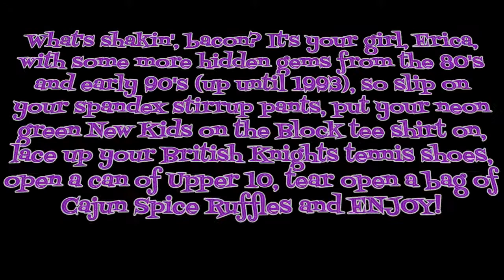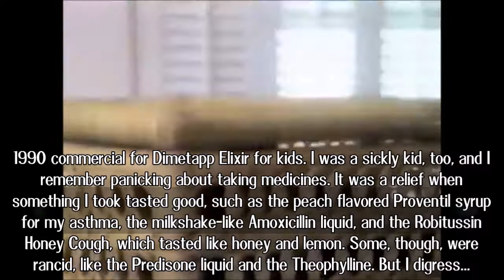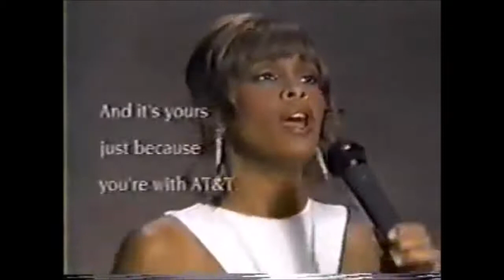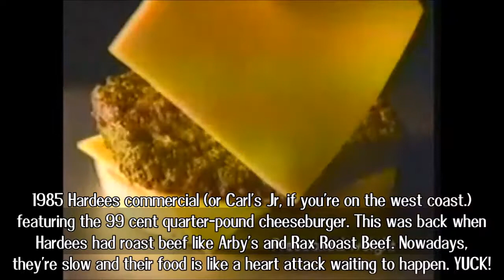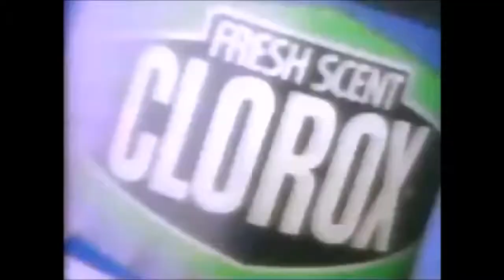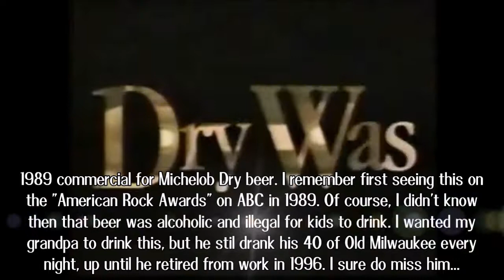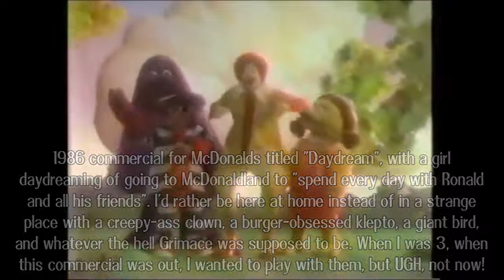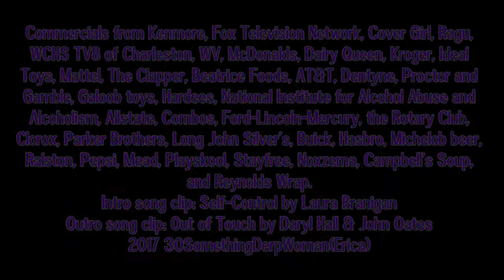Another compilation of commercials from the 80's and early 90's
Commercial List:
1: 1989 Kenmore appliances at Sears "Our House"
2: 1987 promo for Fox series "Werewolf"
3: 1985 Cover Girl Nailslicks with Carol Alt
4: 1985 Cover Girl Lasting Performance mascara with Carol Alt
5: 1992 Chicken Toinight simmer sauces "I Feel Like Chicken Tonight"
6: 1987 clip of Charleston, WV ABC Affiliate WCHS TV 8 News8 Newsline with Tom McGee w/ commercial for Joe Holland Chevrolet/Volkswagon/Isuzu and for a local production of "Amadeus" in Charleston, WV
7: 1987 WCHS TV 8 bumper "People You Can Count On"
8: 1987 McDonald's Muppet Babies Happy Meal
9: 1996 DQ Royal Banana Split with Queen's Choice ice cream(aka the BIG SCOOP!)
10: 1990 Dimetapp with kid running from the medicine
11: 1985 Gulf gas stations "Gulf's Got it All"
12: 1990 Kroger dancing scissors with different jingle
13: 1988 Dolly Surprise doll with "growing hair"
14: 1986 Bravestarr toys with Skull Walker and Thirty-Thirty toys
15: 1989 Clapper "Clap on, clap off"
16: 1984 Peter Pan peanut butter dancing jar and costume party
17: 1993 AT&T with the late great Whitney Houston singing "Your True Voice"
18: 1986 McDonalds "The New Kid"
19: 1991 Rub-a-Dub Dolly doll
20: 1986 Dentyne "Just the Two of Us"
21: 1982 DQ Full Meal Deal "the best part of the Full Meal Deal"
22: 1990 Fresh Scent Era detergent "how fresh is Fresh Scent Era?"
23: 1988 Micro Machines with the Micro Machines Man
24: 1985 Hardees 99 cent Quarter-Pound Cheeseburgers
25: 1987 "Be Smart, Don't Start" anti-drinking PSA with the Jets
26: 1986 Allstate commercial "Leave it to the Good Hand People"
27: 1987 Always slender maxi pads for teenagers
28: 1985 Combos snacks with Cheddar Cheese Cracker Combos(say that 10 times fast XD)
29: 1986 Mercury Sable, Topaz, and Cougar "I've Got My Reasons For Loving You"
30: 1993 Hollywood Hair Barbie with color-changing hair
31: 1991 Johnson's Baby Oil "Make Me Your Baby"
32: 1986 "Be an Original" anti-drug PSA
33: 1988 Fresh Scent Clorox "Bleach could never smell so good"
34: 1986 Pizza Party board game
35: 1985 Long John Silver's Double Filet "Fish-Fish" Sandwich "Sounds Good to Me"
36: 1988 Buick cars "The Great American Road Belongs to Buick"
37: 1988 Mr Potato Head and his bucket of parts "Buckets of Fun for Everyone"
38: 1989 Michelob Dry beer "Drink it Dry"
39: 1987 Cookie Crisp with Cookie Crook and Cookie Cop and a hi-bounce ball toy
40: 1991 Pepsi with MC Hammer fueling his concert and Coke making him sing "Feelings"
41: 1992 Totally Hair Barbie with Dep hair gel and VERY long hair
42: 1987 Trapper Keeper "Where's Your Homework?"
43: 1988 Playskool's Definitely Dinosaurs "I can play with them real rough!"
44: 1986 McDonalds "Daydream" with Ronald McDonald, Birdie, Grimace, and Hamburglar
45: 1985 Stayfree Sillouettes maxi pads with a dancing woman's sillouette
46: 1992 Go-Go My Walkin' Pup
47: 1986 Noxzema skin cleanser "The Only Clean of its Kind"
48: 1993 Puppy Surprise
49: 1989 Souper-Combo TV dinners with soup and a sandwich
50: 1986 Reynolds Wrap rap "Use Reynolds Wrap to Freeze"